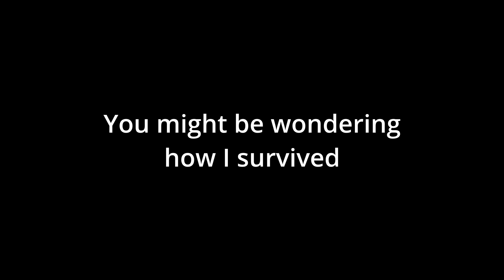Bedwars but the less we scream, the weaker we get [Ft. some very fatigued vocal cords]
These clips were recorded in the same session as "Bedwar but the louder we scream the stronger we get" and features the game used in Wuffles video, "The Loudest Bedwars Game." You will find the link listed below Blake and Wuffles channel links. This video is more chill than the last one, only because their vocal cords were fried in the last few games. Still, the video was super fun to record and edit, so I hope you enjoy it as much as I did. Peace ^~^b

~ Yes, I play on a Mac
~ Yes, I live in a trailer
~ Yes, I am a duck
~ Yes, I am your favorite YouTuber
~ Yes, I tried to rickroll you